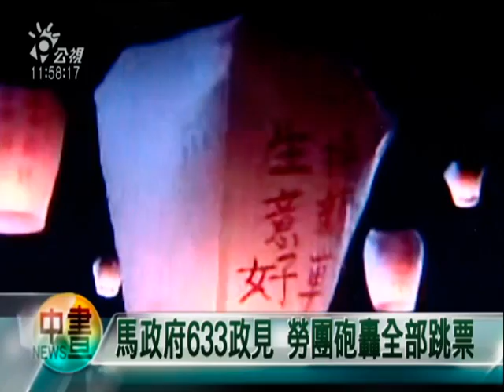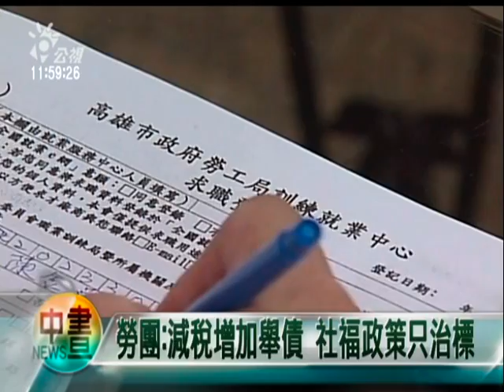2010-05-21公視中晝新聞(馬政府633政見 勞團批沒有兌現)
昨天是馬政府就職二週年，不過勞工團體質疑，馬政府競選提出的633政策，不但一項都沒兌現，賦稅改革也不成功，到現在累積負債一兆773億，呼籲馬政府應該要兌現選舉的承諾，讓人民過好日子

賺大錢、買房子，三年前馬蕭競選廣告，要讓民眾過好日子，不過這些寫在天燈上的願望真的實現得了嗎?勞團批評，房價飆高，股市崩盤，馬政府選舉支票都跳票了，雖然政府推動減稅，不過相對舉債比也增高，去年舉債就高達5388億

勞團指出，除了賦稅問題沒有根本解決外，馬政府的社會福利政策也不夠全面，像是刺激生育率，沒有從後端的照顧托育機制著手改變，以津貼的方式，治標不治本

勞團表示，馬政府甚任三年，低收入戶增加超過一萬戶，目前大約有63萬人失業，老百姓的日子似乎沒有比較好，希望政府重視民眾實際感受，有所作為

記者綜合報導